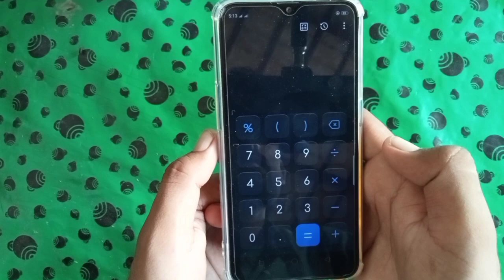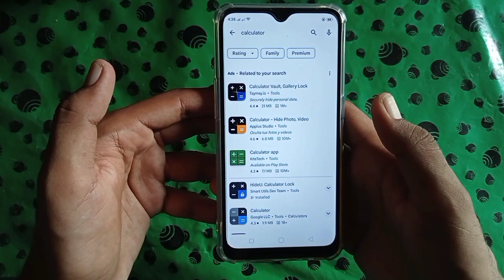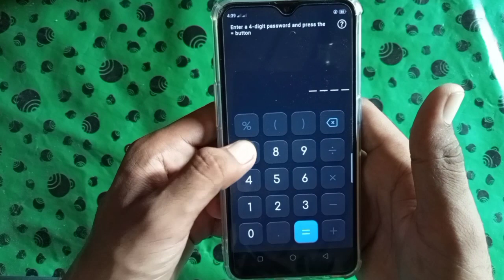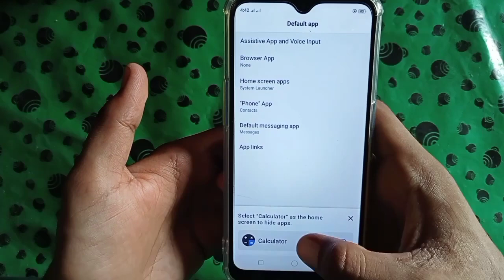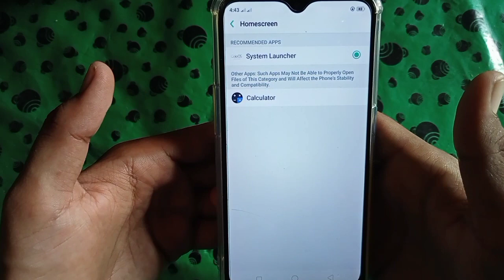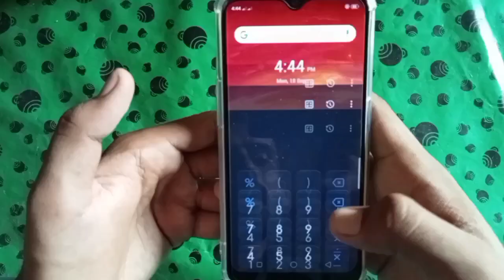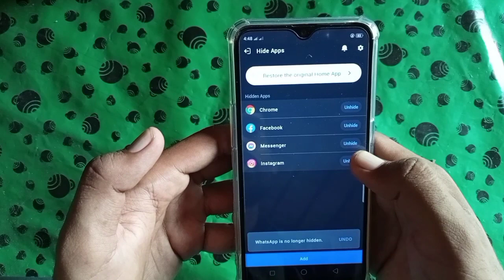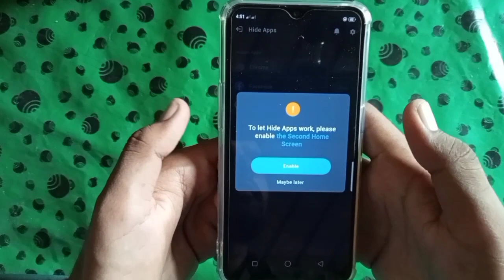How To Hide Apps on Android 2024 (No Root) | hide apps in calculator | how to hide apps and videos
How to hide apps and games on android 2024 | hide apps on android no root | hide apps and games in oppo
How To Hide Apps on Android 2024 (No Root) | Dialer Vault hide app | how to hide apps and videos How To Hide Apps on Android 2024 (No Root) | How to hide apps in calculator | how to hide apps and videos

                      In this video I have told how you can hide your apps in calculator

your query :-
1. how to hide apps in calculator
2. how to hide apps in Android
3. how to hide apps in vivo
3. how to hide apps in Samsung
4. how to hide apps in Redmi
5. how to hide apps in oppo
6. how to hide apps in realme
7. how to hide apps in iPhone
calculator
how to hide apps on calculator
calculator me app kaise chupaye
calculator me app kaise hide kare
app hide kaise kare calculator me
how to hide apps on calculator vault
how to hide whatsapp app in calculator
calculator hide app me app hide kaise kare
calculator hide app me instagram kaise chalaye
how to hide apps in calculator lock gallery vault
calculator hide X app mein app hide kaise karen
calculator hide app me whatsapp kaise chupaye
calculator hide app me instagram kaise hide kare
calculator lock gallery vault me app hide kaise kare
sd sikandar